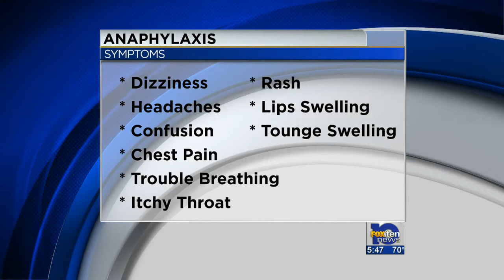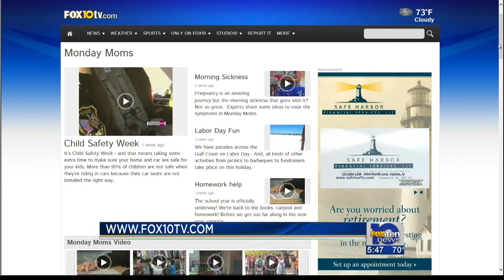Fox Ten News at 5am: Monday Moms and Allergies in kids